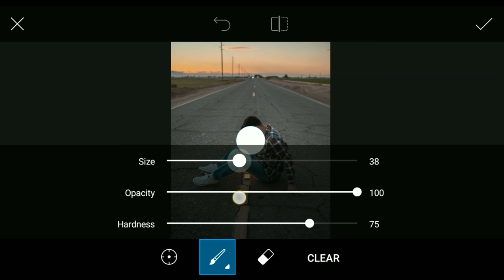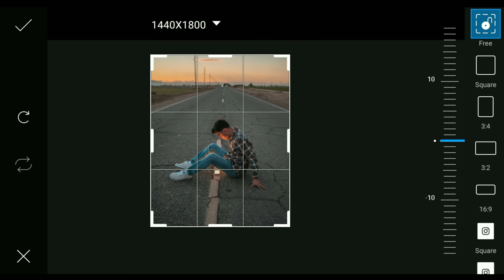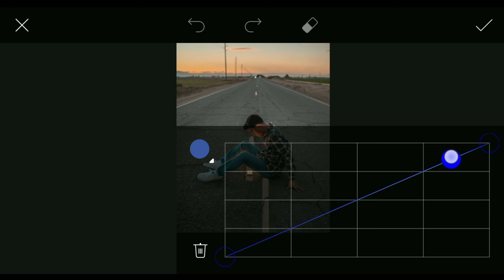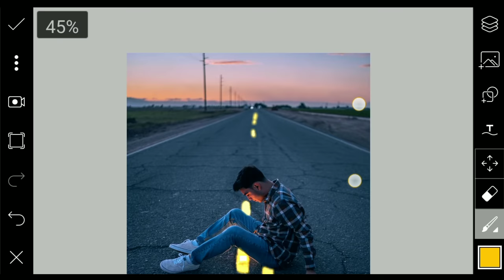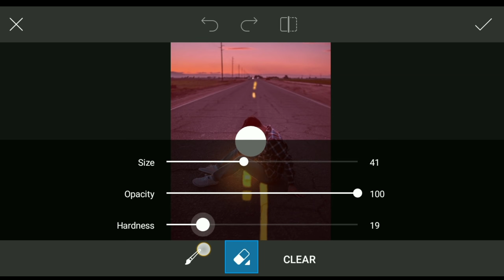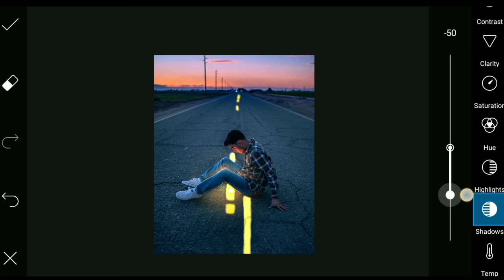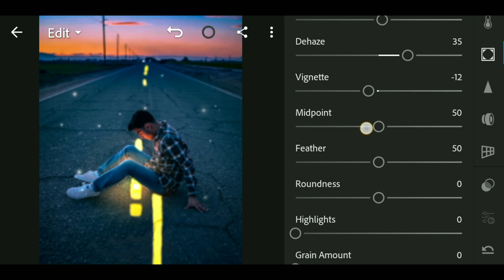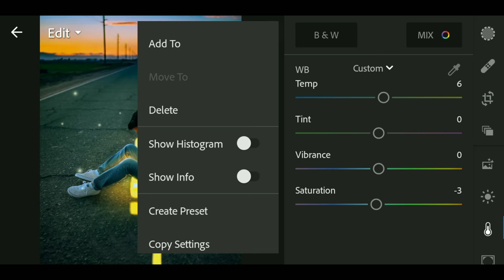Glowing Road Editing Tutorial in Picsart | How to Edit Like Calop | Photo Editing Tutorial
or

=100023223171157